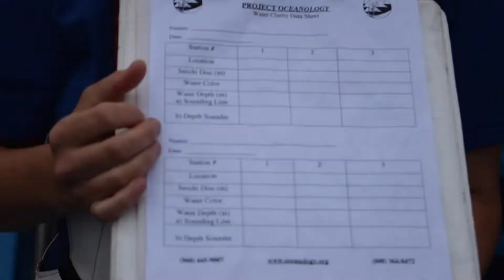Bow Intro - Depth/Color/Clarity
Callie demonstrates the use of multiple pieces of equipment for this team. A sounding line for determining the depth of the water, a secchi disk for recording water clarity, and a Forel-Ule color scale to approximate water color.